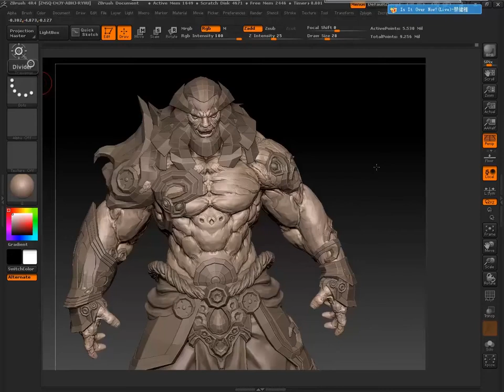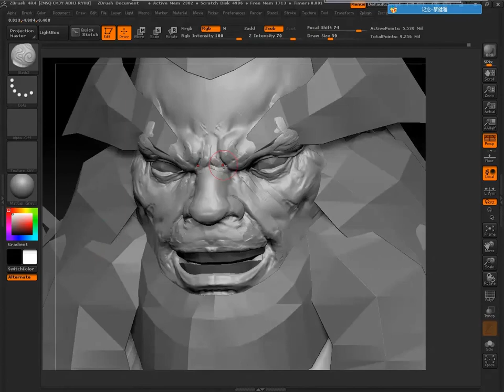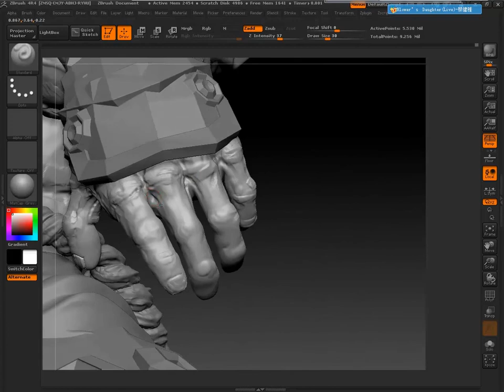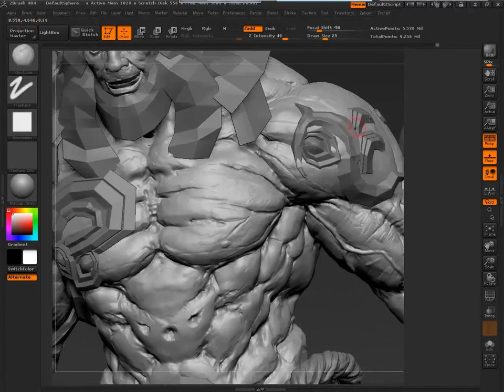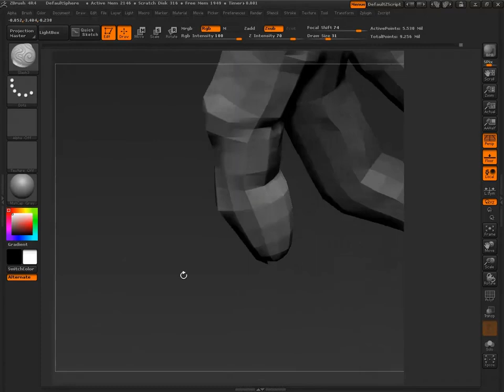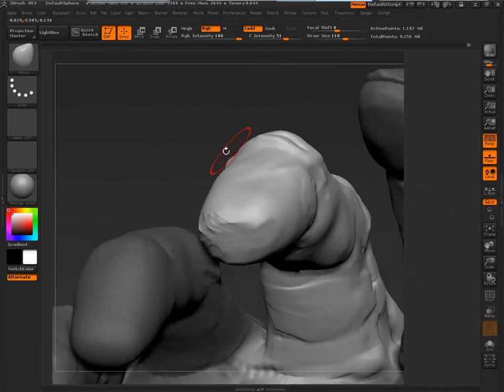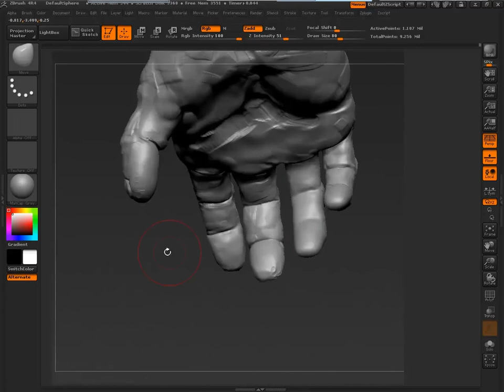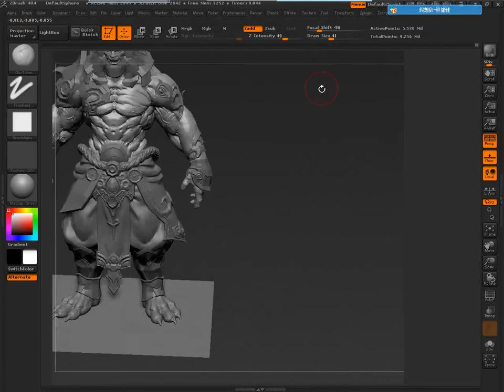Game Character Creation Workflow-Zbrush Sculpt 3D Modeling-Retopo & Textures 3DMAX_Tutorial_Part28